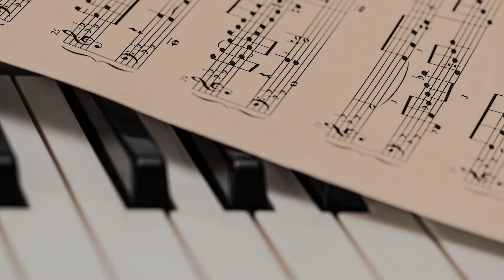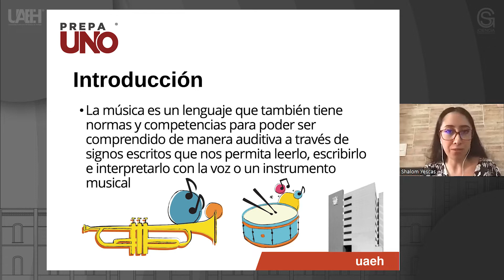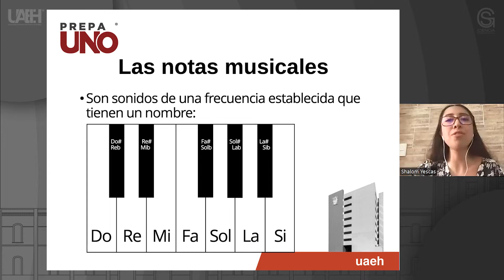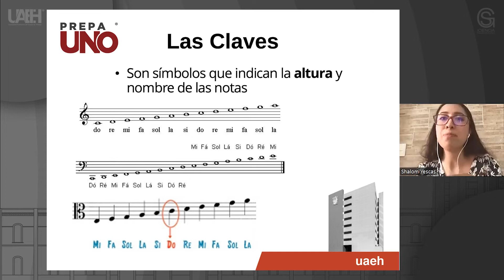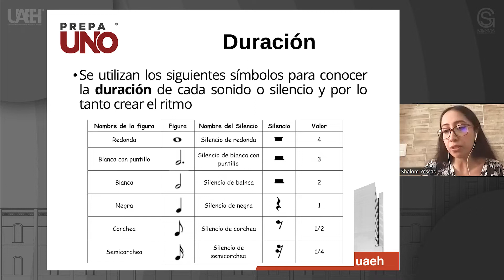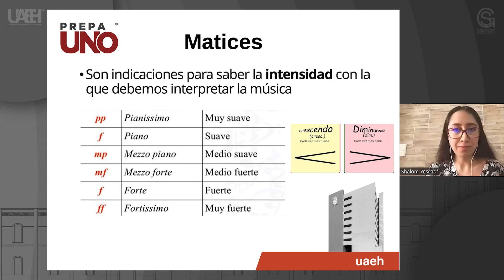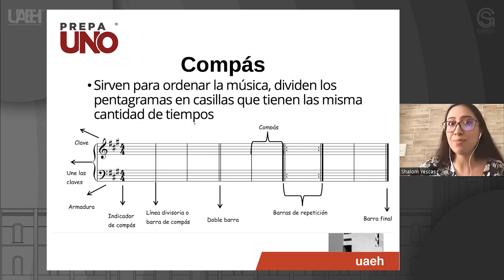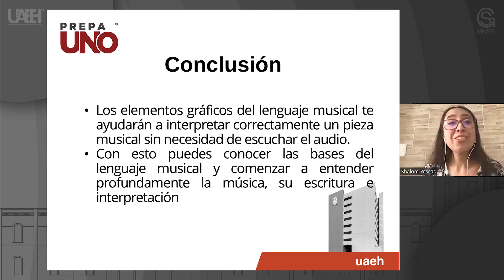Ubicación y uso de los elementos gráficos del lenguaje musical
Shalom Zamar Yescas Chávez
Escuela Preparatoria Número 1 (Prepa 1)

Resumen o introducción del curso:

La música es una de las pocas disciplinas que conlleva un lenguaje propio es decir, se basa en un sistema de símbolos, letras, figuras y/o palabras con las que podemos entender, comprender, analizar y componer música. En el siguiente video se darán a conocer algunos de los elementos gráficos de una partitura donde se podrá comprender a grandes rasgos el lenguaje musical.

Objetivo general del curso:

Conocer el lenguaje básico de la teoría musical y el panorama de la música clásica

Bibliografía y/o Cibergrafía:

Abromont, C. Y Montalembert, E. (2005). Teoría de la música, una guía. Fondo de Cultura Económica

Berrueta, D. Y Miranda, L. (2018). Lo esencial del lenguaje musical. Ediciones Robinbook

Melómanos Locos [Canal de Youtube]. (2012). Tutorial Lenguaje Musical-Lección 1 (Elementos de una partitura). Video en Youtube. Recuperado de

Moncada , F. (1964), Teoría de la Música, Ed. Framong, México.